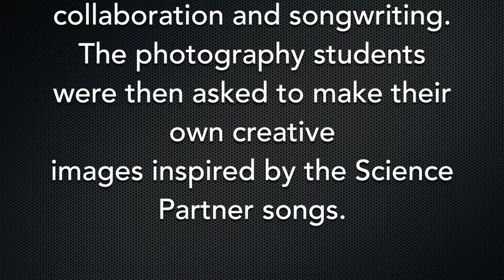Science Partnership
Broomfield High School photography students talk about the Creativity Project in which they worked with Tyler Despres from the band Science Partner